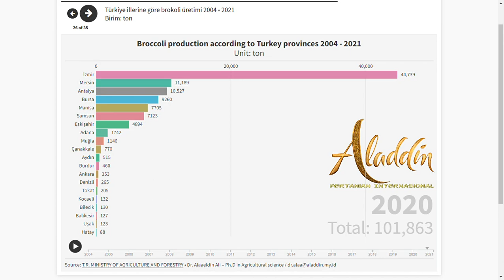Broccoli production according to Turkey provinces 2004-2021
The top 20 provinces of Turkey produce vegetables (ton) during 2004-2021
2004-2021 Türkiye'nin En büyük 20 ili sebze üretiyor (ton)
أكبر 20 محافظة في تركيا تنتج الخضار (بالطن) 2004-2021